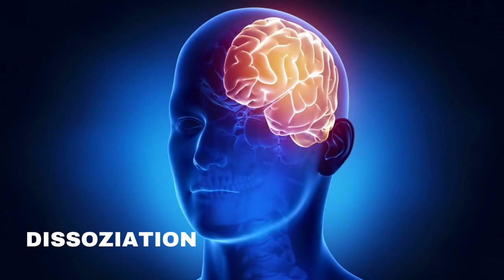Was ich aus 30 Jahren Traumaheilung (kPTBS) gelernt habe: 15 Gründe, wenn Traumaarbeit BLOCKERT wird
Warum die Heilung Deiner kPTBS nicht vorangeht? In diesem Video werden die Gründe erklärt, warum die Traumaheilung blockiert wird und wie man diese Hindernisse überwinden kann. Gabriella gibt Tipps zur Heilung von Entwicklungstrauma und zur Überwindung von Traumaverdrängungssymptomen.
Welchen der 15 Hemmungsfaktoren hast Du schon bei Dir auch erlebt?

Ich freue mich, wenn Du Deine Erfahrungen teilst,

heilsame Grüße,
Gabriella

00:02 Warum tut sich oft trotz jahrelanger Traumaarbeit nicht viel?
01:00 Entwicklungstrauma bei Heilung von Entwicklungstrauma
01:15 15 Hindernisse Deines Heilungsprozesses
01:30 Mangelnde Selbstannahme
02:20 Mangelndes Identitätsgefühl bei Entwicklungstrauma
02:50 Unsicherheiten mit kPTBS
03:20 Selbstzweifel durch kPTBS
03:30 Misstrauen in andere Menschen bei Entwicklungstrauma
05:00 Mangelndes Selbstwertgefühl und fehlende Selbstliebe bei Entwicklungstrauma
05:55 Selbstmitgefühl bei Entwicklungstrauma und kPTBS
09:00 Süchte bei Entwicklungstrauma als Folge mangelndes Selbstmitgefühl
10:00 Angst vor Verletzlichkeit
11:30 Selbstschutzmechanismen als Hindernis der Traumaheilung
12:40 Selbstschutz als Blockade bei der Heilung von Entwicklungstrauma
13:00 Dissoziation als Hindernis Deiner Traumaheilung
14:10 8 weiteren Hemmungsfaktoren der Traumaheilung